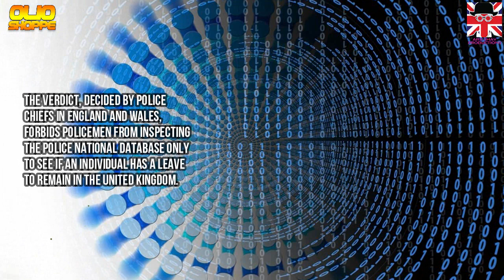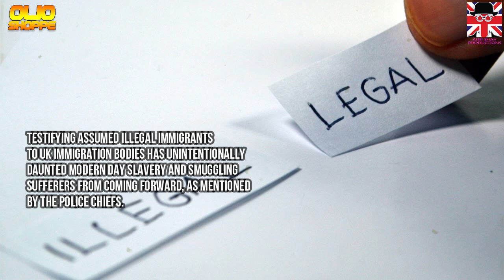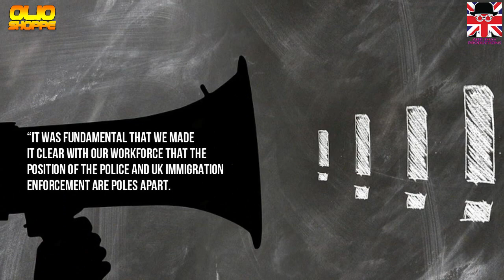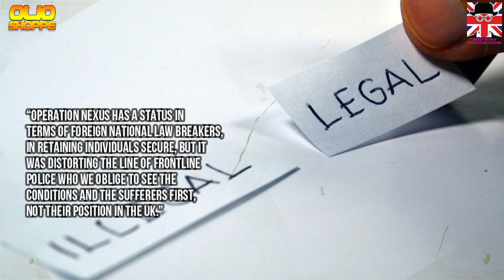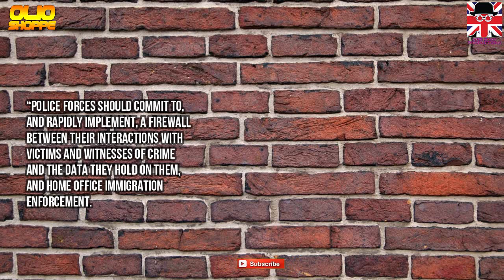UK POLICE ALLIANCE SUSPENDED |UK VISA|UK IMMIGRATION|UKVI|UKBA|2019 HD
●Background Soundtrack:
Title: Funk City
Artist: Reatch
Genre: Dance & Electronic
Mood: Funky